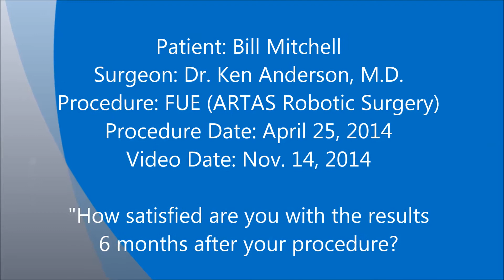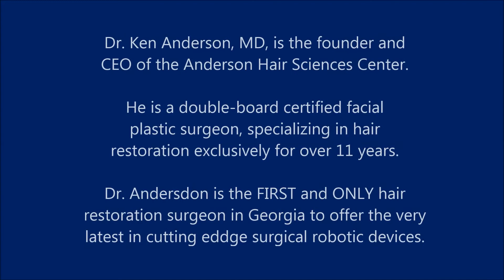BEFORE & AFTER Hair Transplant Using ARTAS Robot- 6 Months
Hair Transplant - Atlanta - Patient talks about his results and satisfaction after 6 months post-FUE surgery.

Patient Testimonials for Dr. Ken Anderson, M.D., Founder & CEO of Anderson Hair Sciences Center